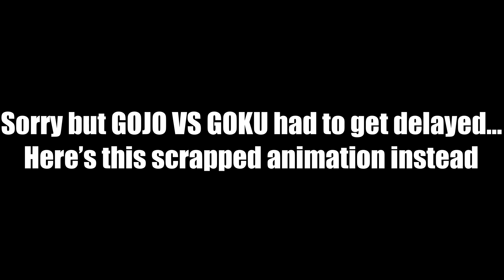TRANSFORMERS STOP MOTION BUMBLE BEE VS STARSCREAM (scrapped)